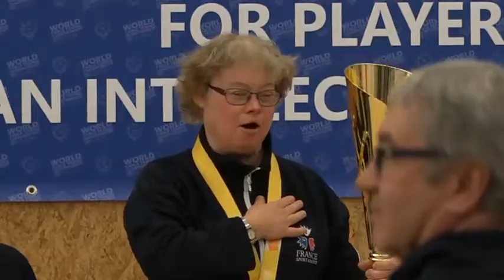Hradec hostil MS ve stolním tenisu mentálně postižených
Východočeská metropole po celý uplynulý týden hostila INAS Mistrovství světa ve stolním tenisu pro hráče s mentálním postižením. Světový turnaj se v České republice uskutečnil vůbec poprvé. O tituly se utkalo 65 hráčů ze 14 zemí čtyř kontinentů – Evropy, Asie, Afriky a Jižní Ameriky. Podívejte se na video…